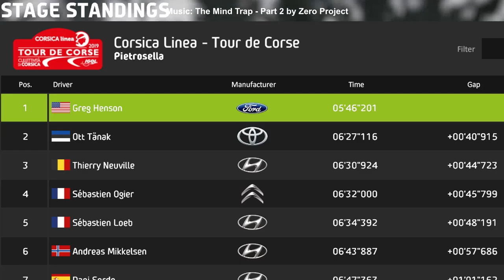WRC 8 - Corsica Linea - Ford Fiesta WRC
it was my first run on this track. I play with controller. Not a pro. Just play rally games when I feel like I need a fanciful drive. It won't be the fastest or greatest run you've ever seen but as long as you enjoy it, that's all that matters.